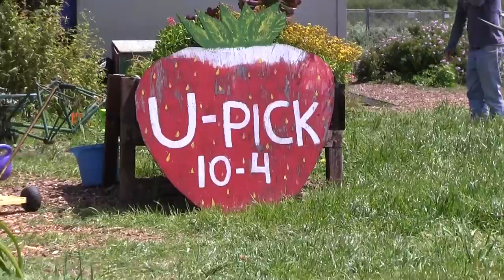США 4671: Утро-суббота-лепота